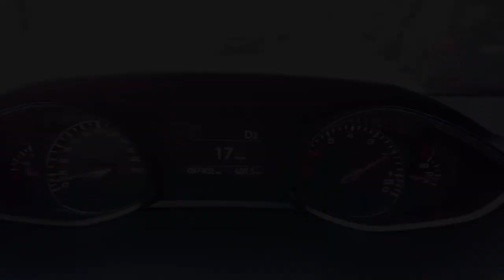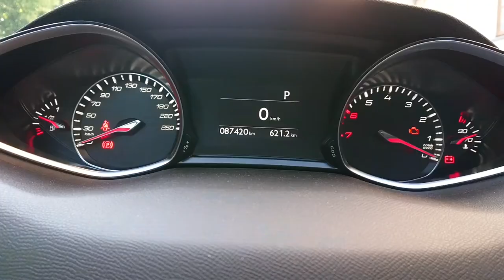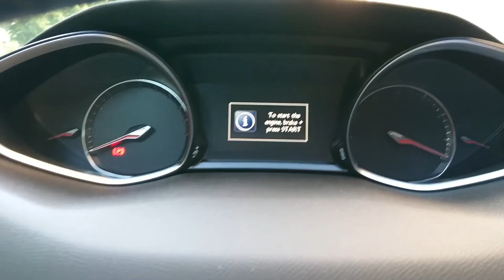Helsinki - Kotka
2021/07/23:
Helsinki woke up in a sunny day when our filming car, the Peugeot 308 SW from 2016, drove off. Here is some footage of our trip to Kotka.